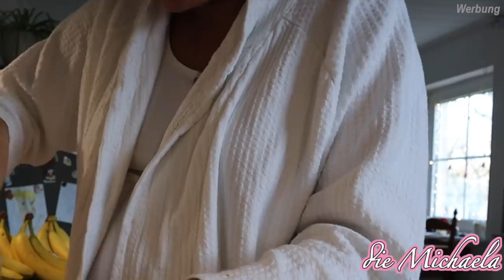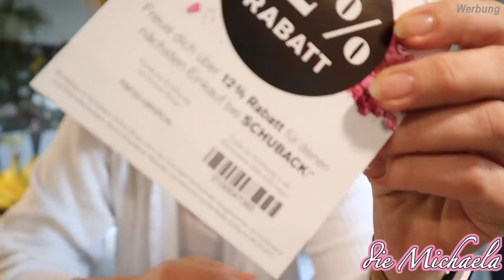Ich gebe auf - Geburtshaus - Stoffwindeln 💓 die Michaela Vlog